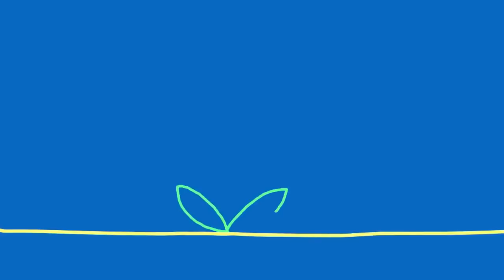Animation for Kids | Dipdap - Compilation 10 | Funny Cartoons for Kids | Cartoon Movie | HD